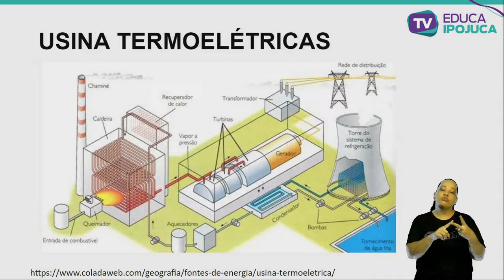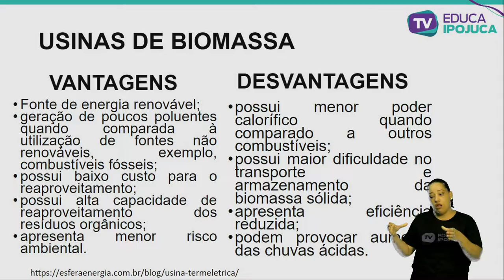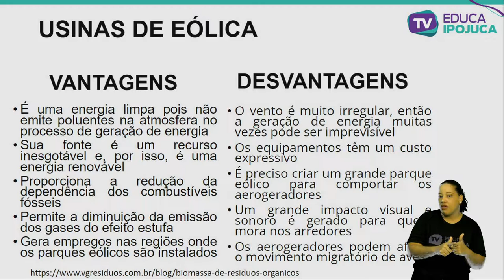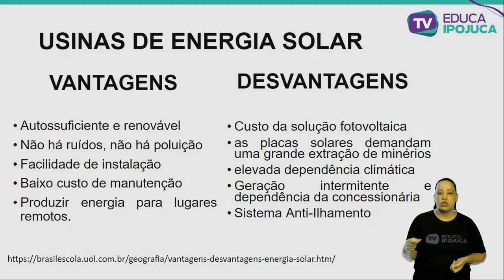CIÊNCIAS GERAÇÃO DE ENERGIA VANTAGENS E DESVANTAGENS 8 ANO AULA N°002